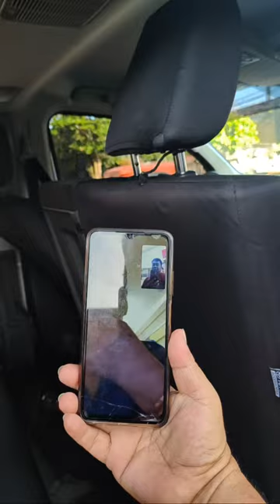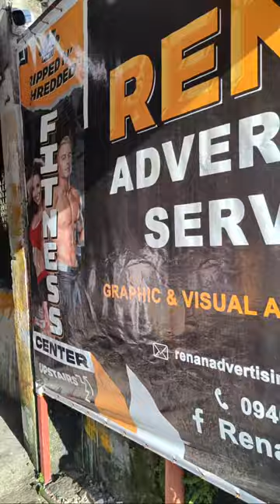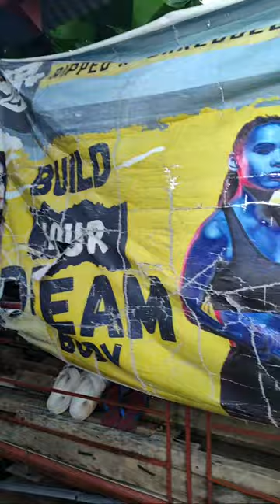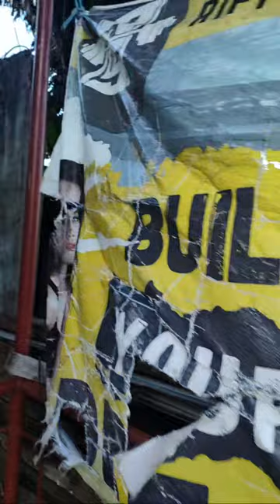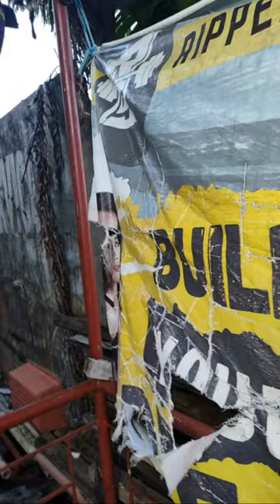BUKAS NA PO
Title here:

My channel is all about Charity Vlogs and Reaction Videos, which may include helping needy and poor people and families, street and social experiment vlogs, decent and temporal housing for homeless families, feeding street children, giving technical or vocational courses for poor youth, helping juvenile delinquencies to become productive in the community, helping elderly on their simple things, young and single mother by giving livelihood or help to start a small business for living, helping street dwellers for food and clothing, sharing the donors' contributions for all people need help and assistance.

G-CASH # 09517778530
RICKY RODRIGUEZ

Kalingap BILLY,
Reychelle Morales vlogs,
Techram,
Pugong Byahero,
Virgelyncares 2.0,
Charity vlogs,
Charity Vloggers,
Helping poor people,
Assistace for senior citezens,
Guidance for juvenile deliquencies,
Street social experiment,
Feeding programs,
Medical assistance for sick people,